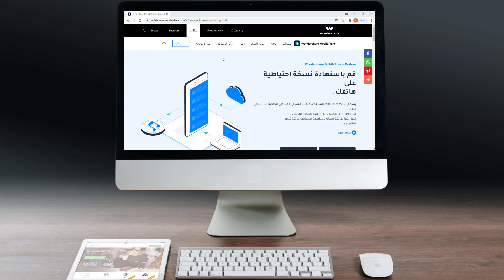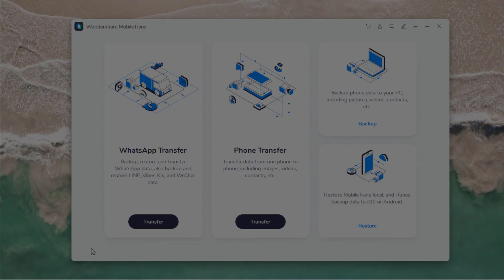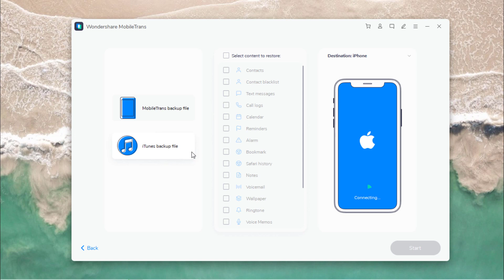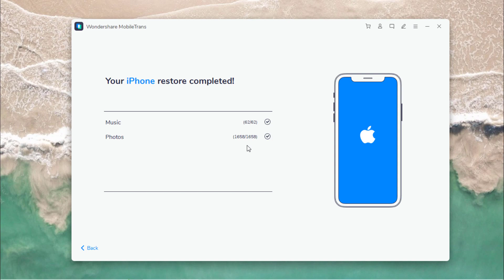How to Restore Your Phone From Backup | MobileTrans Restore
l